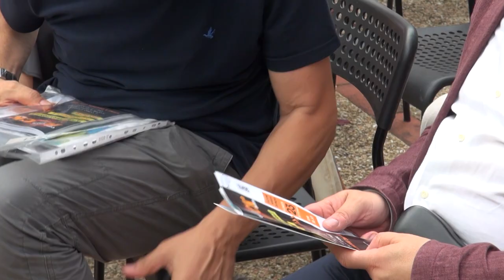"Disabilità Disattesa - Lavoro e responsabilità sociale"